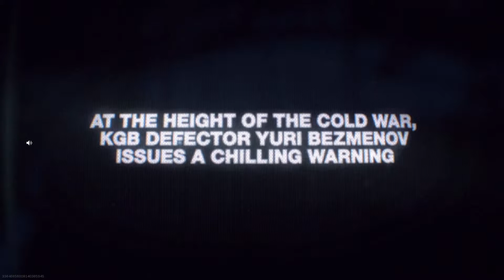CALL OF DUTY COLD WAR REACTION Ft TommyGunsJones & DoLoOneShot (Call Of Duty Warzone)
What did you think of the BIG reveal!?